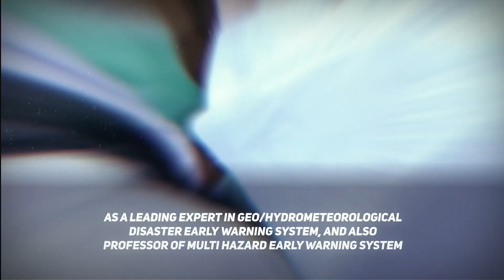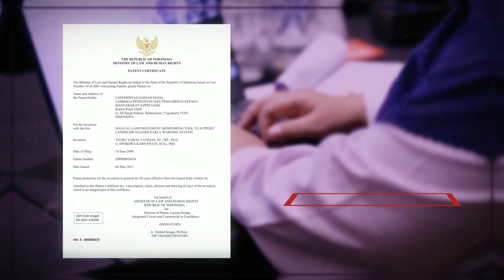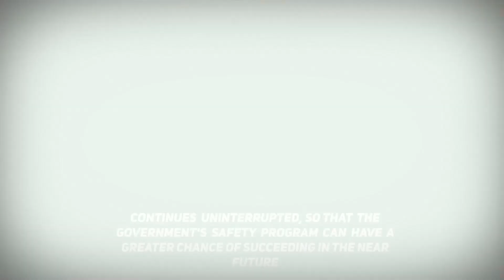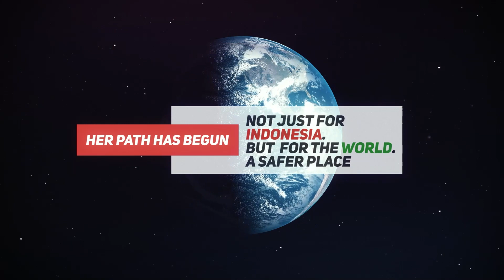Get to Know the Future President of the World Meteorological Organization, Prof. Dwikorita Karnawati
Head of Meteorological, Climatology, and Geophysical of Indonesia, Dwikorita Karnawati is running as a candidate for World Meteorological Organization President 2023.

Dwikorita has dedicated her career to studying and mitigating the impact of natural disasters. This statement is proven as Dwikorita herself has run numerous research projects and published extensively regarding topics of natural disasters, such as landslides, earthquake risk reduction, and tsunamis. Her inventions in developing Early Warning System have been implemented in industry and have been granted intellectual property rights.

Her candidacy for the President of WMO will be addressing the needs of WMO members in the development of the capacity implementation of the Global Framework for Climate Services, further implementation of the Integrated Global Observing System, and WMO Information System, as well as the action plan of the Early Warning. All of this is to achieve zero victims and enhance the welfare of the community.

Support Dwikorita Karnawati as the President of the World Meteorological Organization, for the sake of the organization to excel and advance in carrying out its duties.

Kepala BMKG Ibu Dwikorita Karnawati maju sebagai kandidat Presiden World Meteorological Organization (WMO) 2023.

Dwikorita telah mendedikasikan karirnya untuk mempelajari mitigasi dan dampak dari bencana alam. Hal ini terbukti dari banyaknya jumlah riset yang telah ia lakukan diterbitkan secara ekstensif dalam topik longsor, pengurangan resiko gempa bumi, dan tsunami. Penemuannya dalam mengembangkan Early Warning System telah diimplementasikan dalam berbagai industri dan telah diberikan hak milik intellectual.

Dalam kandidasinya, Dwikorita akan menangani kebutuhan negara anggota WMO dalam mengembangkan kapasitas implementasi dari Global Framework for Climate Services, Integrated Global Observing System, dan WMO Information System, serta melaksanakan rencana aksi Early Warning. Semua ini dilakukan untuk mencapai zero victims dan meningkatkan kesejahteraan dan keselamatan negara dan komunitas.

Ayo dukung Dwikorita Karnawati sebagai Presiden World Meteorological Organization, demi membawa WMO sebagai organisasi yang unggul dan terdepan.